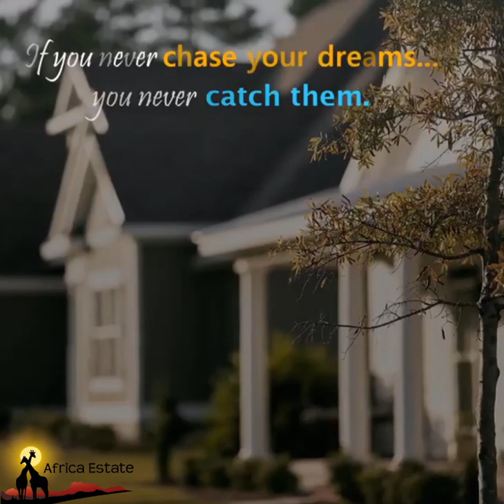CATCH YOUR DREAMS WITH AFRICA ESTATE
Catch your dreams